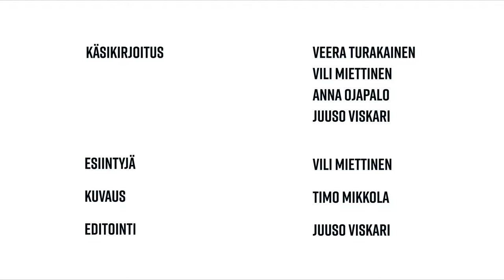Kartan värit | 1-1 | - Koulu kartalla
Käsikirjoitus: Veera Turakainen, Vili Miettinen, Anna Ojapalo, Juuso Viskari
Esiintyjä: Vili Miettinen
Kuvaus: Timo Mikkola
Editointi: Juuso Viskari